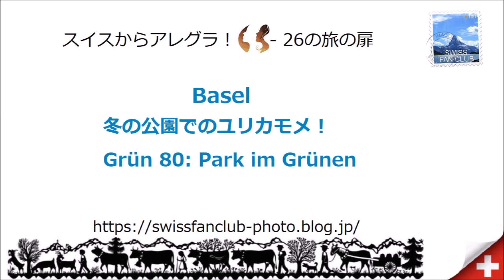冬の公園でユリカモメ観察！Black-headed gull